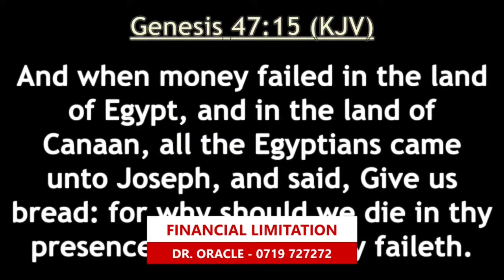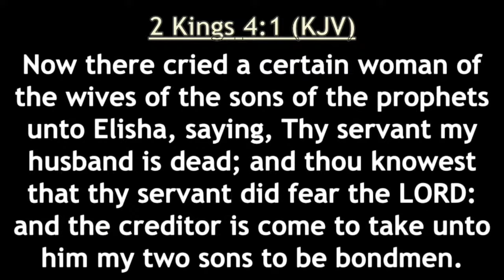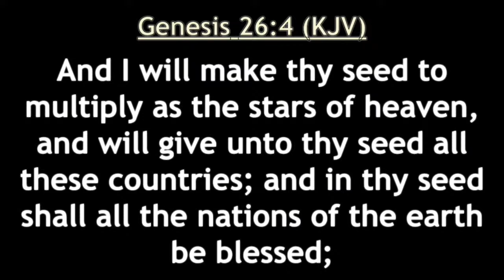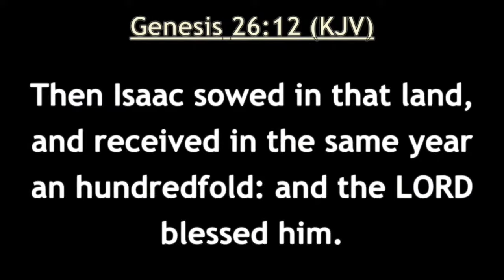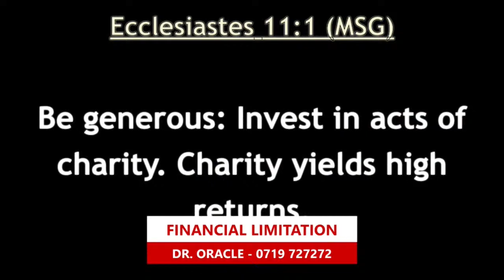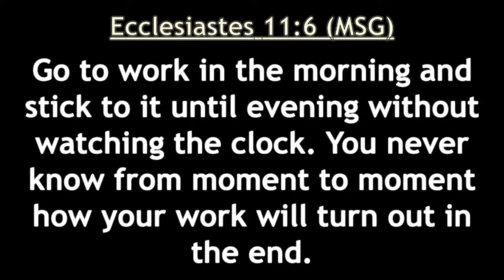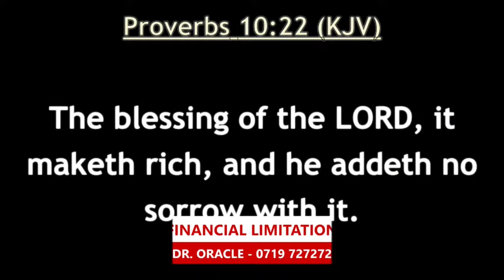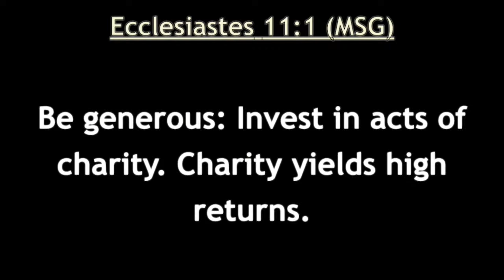FINANCIAL LIMITATION || THE ORACLE TEACHES || DR. ORACLE